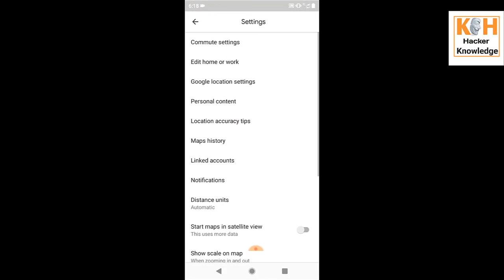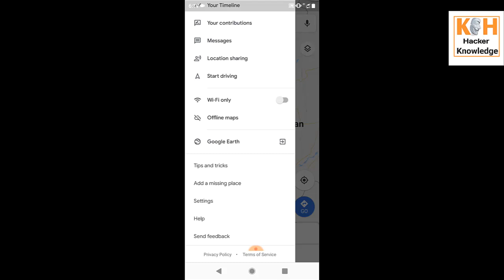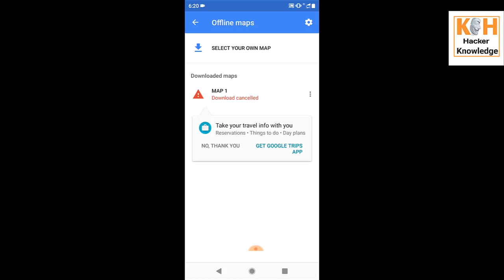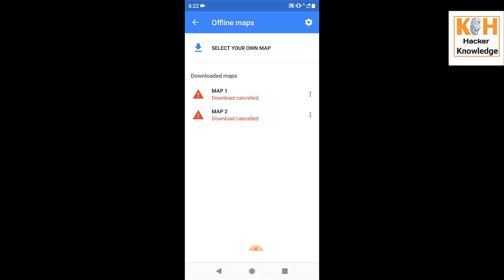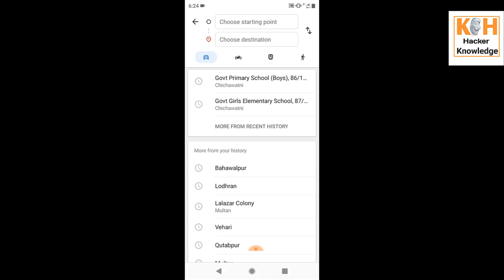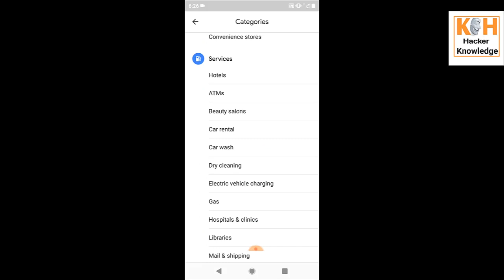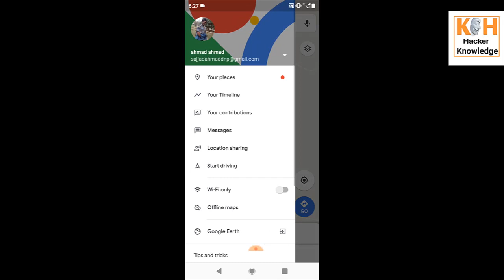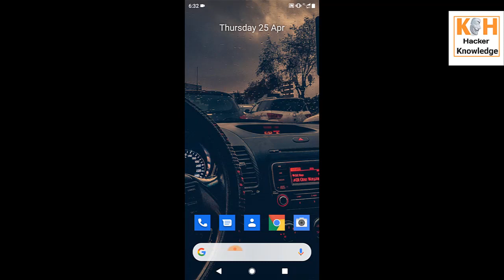Google Maps amazing tips and tricks 2019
Knowledge hacker YouTube channel